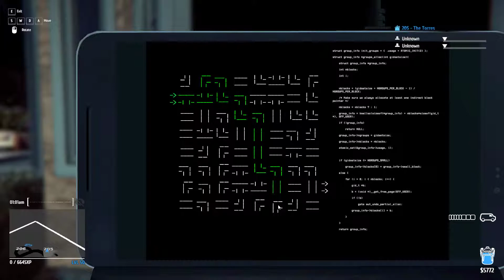How to steal vulcan from 205 in theif simulator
Remember to like and sub Ps I dont have a vid editor yet so bear that in mind :P